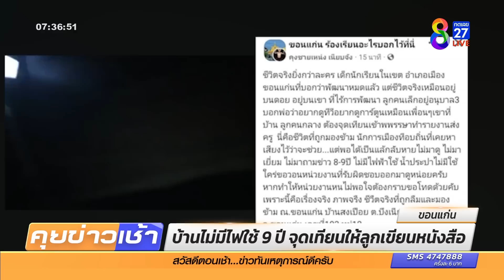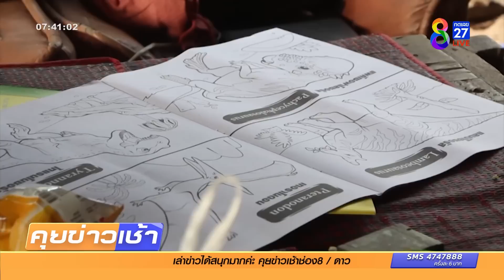ไม่มีไฟใช้ 9 ปี จุดเทียนให้ลูกเขียนหนังสือ | ข่าวช่อง8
ยุค 5 จี ไม่น่าเชื่อยังมีบ้านที่ไม่มีไฟฟ้าใช้ คุณพ่อที่ จ.ขอนแก่น ตัดพ้อน้อยใจ เพราะต้องจุดเทียนให้ลูกสาวเขียนหนังสือ